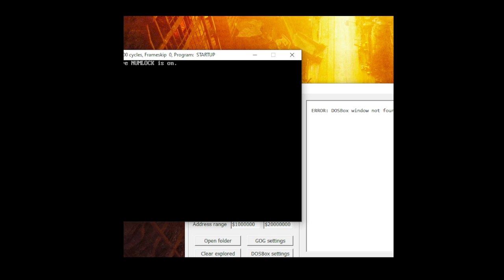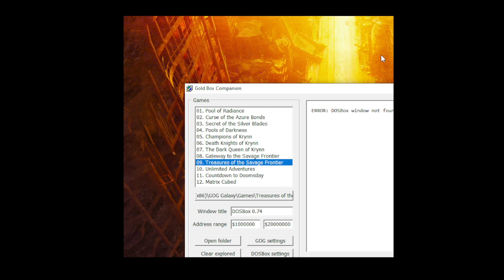Treasures of the Savage Frontier part 18: Neverwinter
So we're finally getting around to rescuing the kidnapped ambassadors.  Because of our own bumbling (and my failure to remember something from the last game) we get into a really tough fight.  Remember kids: Initiative is King.